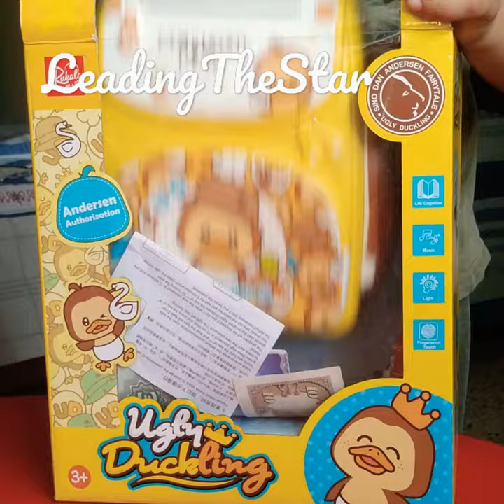moneybox shorts video viral viralshorts viralvideo junior stem stemeducation education